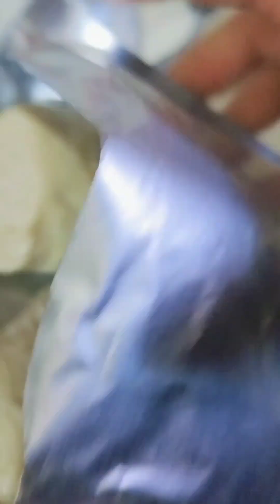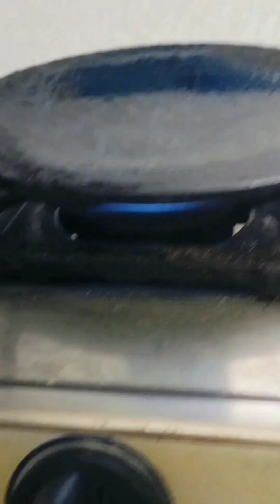Malai Soya Chaap Roll //yummy malaisoyachaap recipe watchfull video subscibeformore videos 😇🤗